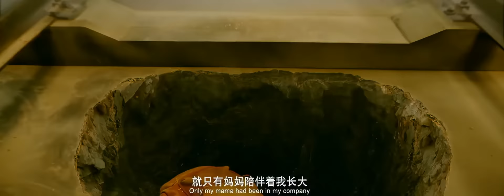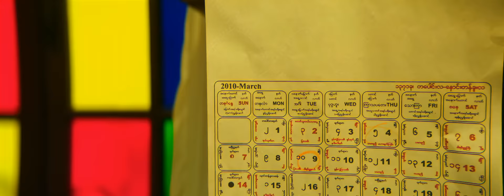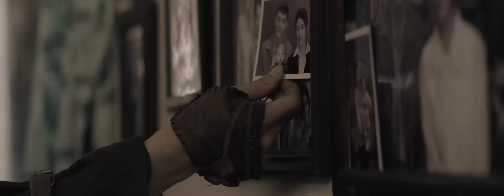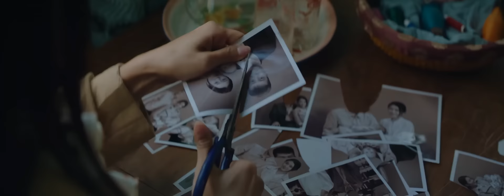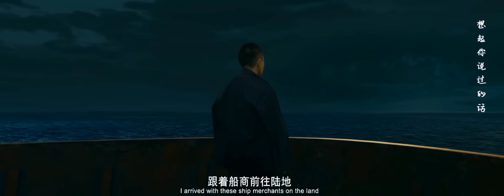Multi SUB 4K《 黄金蜘蛛城 》地底奇遇！地底黄金蜘蛛城惊现外星奇迹！冒险 Adventure /刘林城 / 陈孟奇 / Sasha / 宁小花 full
剧情简介：
故事讲述了思玛聪被泰国富商襄爷要挟前往野人山地下一万米处寻找黄金蜘蛛城的下落。在探险途中，思玛聪遇到了从墓室血丝圆棺中逃出的天才小伙八爷，两个天差地别的小青年，逐渐为了探索地底秘密而结盟，萌生出患难情谊。而此时，突然出现在地下的反派襄爷爆出八爷的真实身份竟然是思玛聪失踪多年的父亲思玛辉，地下黄金蜘蛛城也揭开了它来自外星文明的神秘面纱.

类型:冒险
导演：代艺霖
主演：刘林城 / 陈孟奇 / Sasha / 宁小花

【由于版权限制，本电影不支持韩国地区用户观看，我们深感抱歉，敬请谅解！】